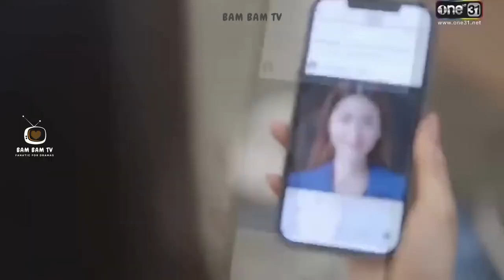Rich badguy trap an innocent girl | Lakorn drama love story (2022 Drama)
Desirable Flowers (2022)

Boonparet, a young and eager attorney, is working on a case where he represents Pongdanai, his half brother, who is a playboy and a womanizer with many mistresses, including one of Boonparet’s best friends. Chisamai is an attorney trainee whom Pongdanai secretly likes, so she is assigned to handle the case, so they can be together more often. But, when she learns the truth about Pongdanai, she decides to work against him by representing Boonparet’s best friend to file for divorce.